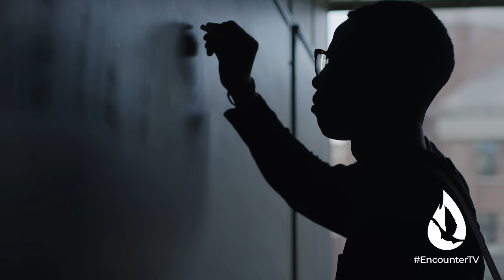The Habit that Makes You a Spiritually Effective Christian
Enhance your spiritual growth and increase the fruitfulness of your spiritual disciplines. Here is the habit that makes you a spiritually effective Christian.

For more content, watch my full video, “How to Eliminate Spiritual Laziness Once and For All,” by clicking

00:00 - We Need Order
3:48 - Steward Your Emotional Energy
6:22 - Discipline Needs Organization